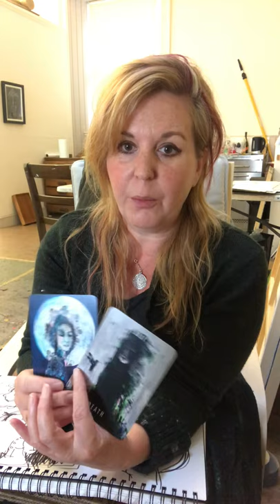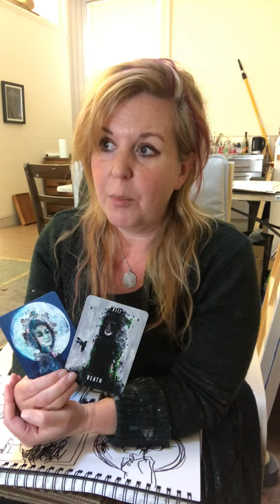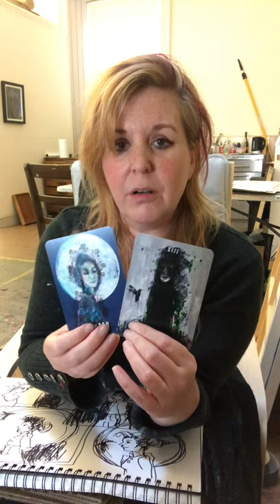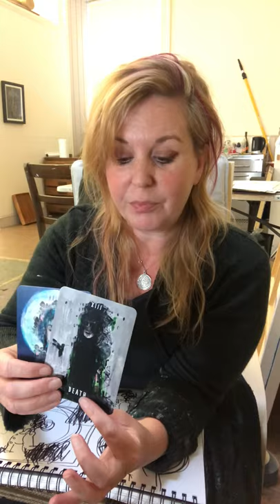Next Generation Tarot - Death and the Moon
A look at my new project which is combining the energies of the Major Arcana to create new paintings and stories.